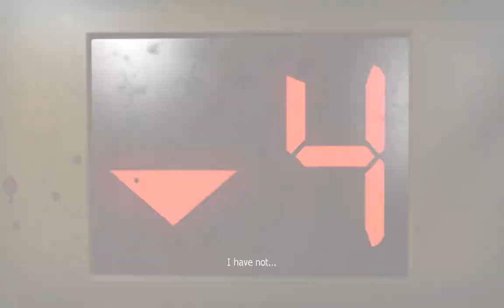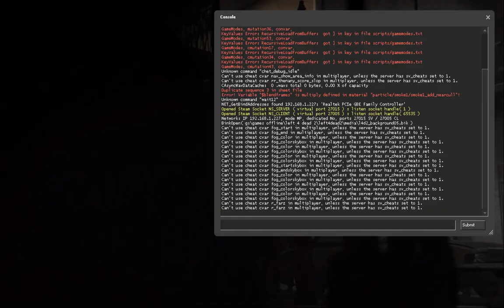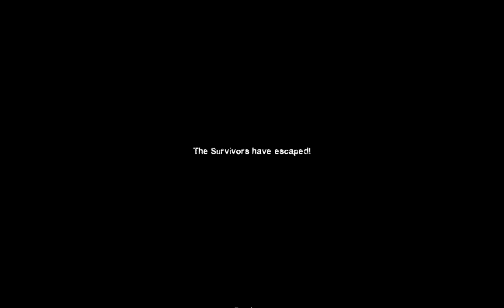I play Left 4 Dead 2 with weapons CSO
CD Key: VC-DVCA-7308E1FFD9-258FB6B934-808D20FFED

Tip:
To used mod left 4 dead 2, you must be go to file " left4dead2 (File location) " and go to file " addons and copy mod and past this "

☆ A few cheat I'm always used normally
bind p "jointeam 2 bill; respawn" / "sb_add zoey" / "upgrade_add explosive_ammo"
bind h "give vomitjar"
bind j "give upgradepack_explosive"
bind k "sb_add" / "give health"
bind v "boom" / "fire"
bind m "god 1" / "give smg" / "kick smoker"
bind n "god 0" / "z_spawn mob"
bind / "sb_takecontrol" (only work in L4D1)